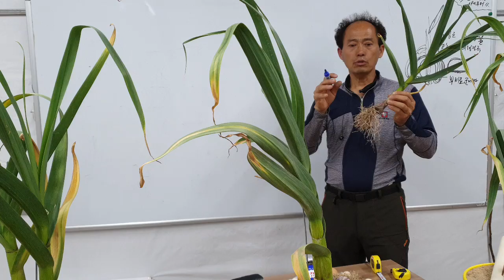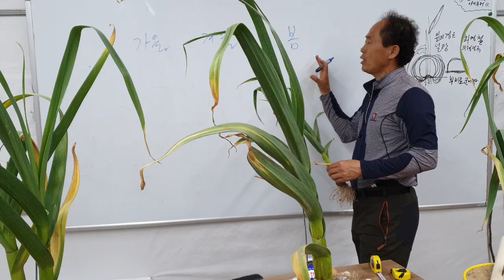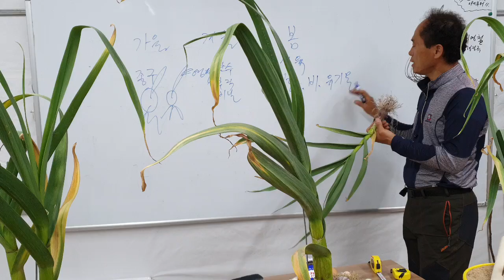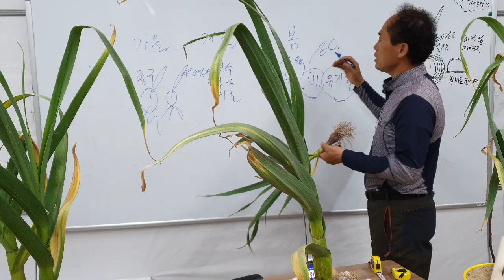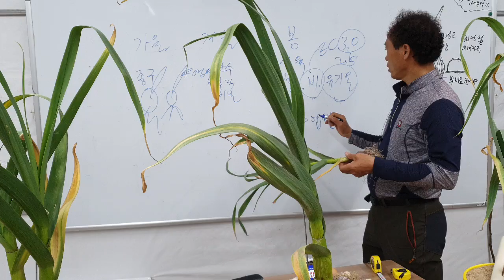마늘 양파 비료 뿌리의발달